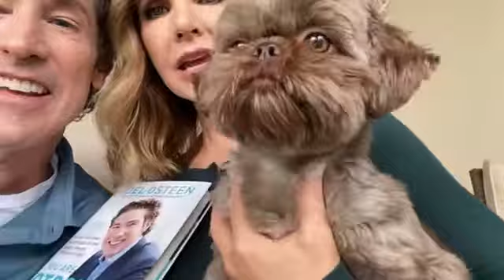You Are Stronger than You Think - Joel Osteen's New Book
Believe and declare that you are strong, you are victorious, and you are able. You’re going to accomplish dreams bigger than you imagined, overcome obstacles that look insurmountable, and reach the fullness of your destiny!

You Are Stronger Than You Think is out now! Pick up your copy wherever books are sold.

You Are Stronger than You Think: Unleash the Power to Go Bigger, Go Bold, and Go Beyond What Limits You Hardcover